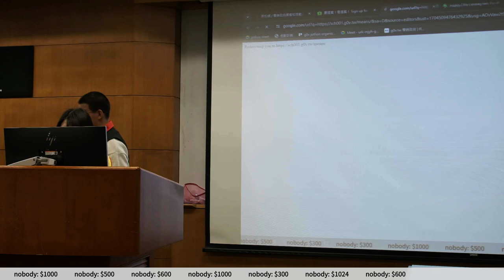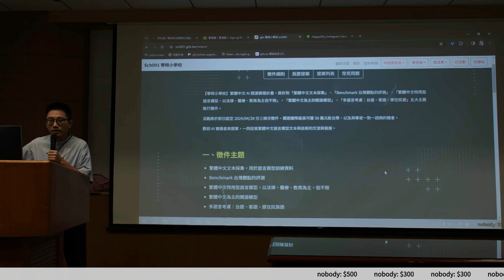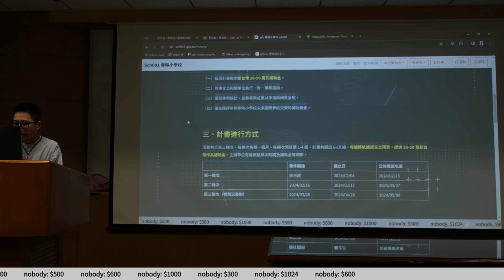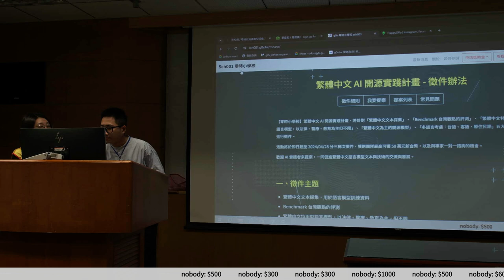g0v tw hackath60n — 提案 — 繁體中文 AI 開源實踐計畫 ／ 揪松團 — 記得投票黑客松